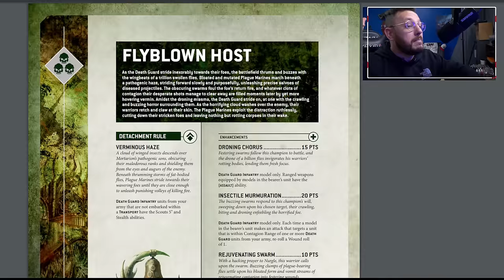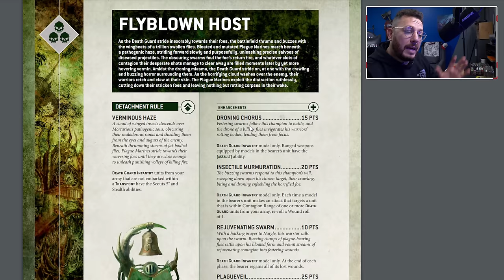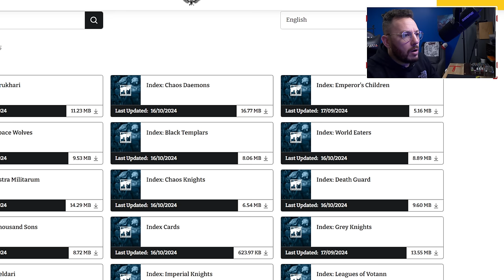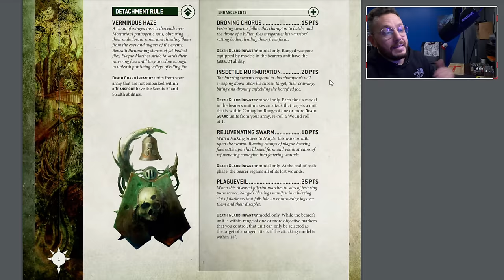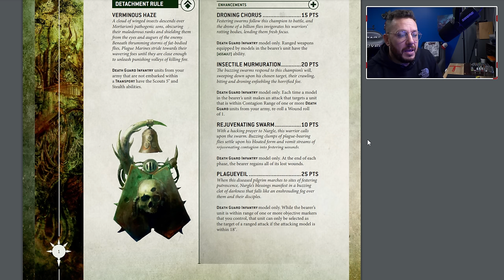BADABOUM! le nouveau détachement DEATH GUARD ouvre le bal du calendrier de l'avant